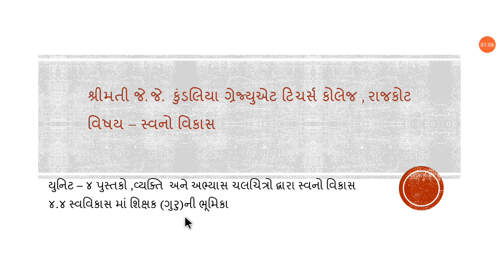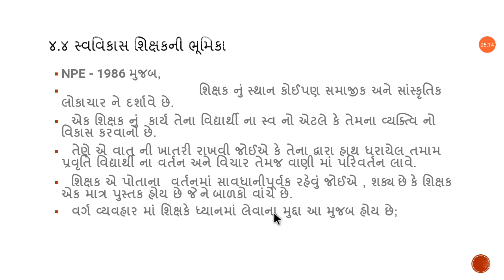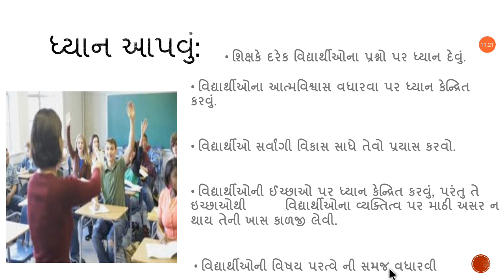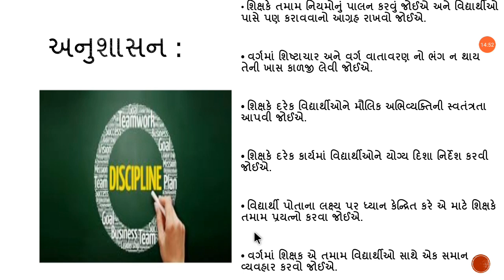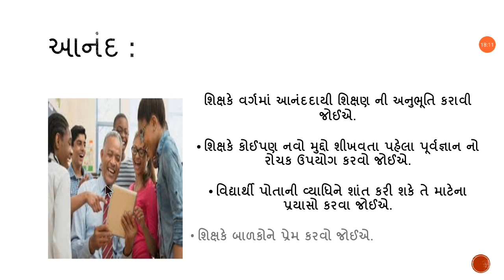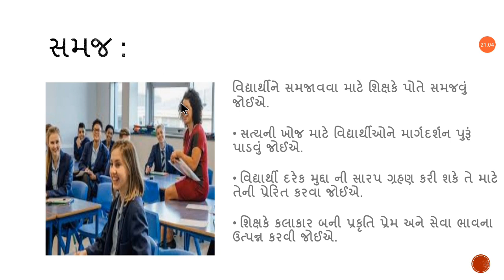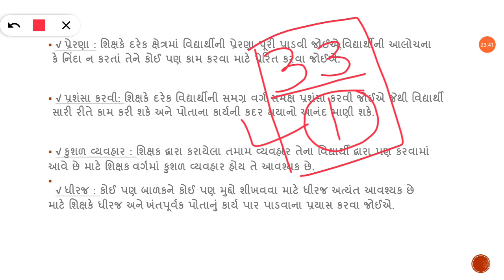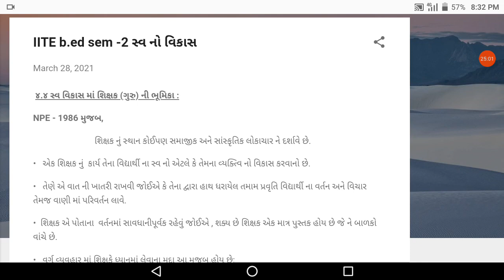સ્વનો વિકાસ ૪.૪ સ્વવિકાસ માં શિક્ષકની ભૂમિકા